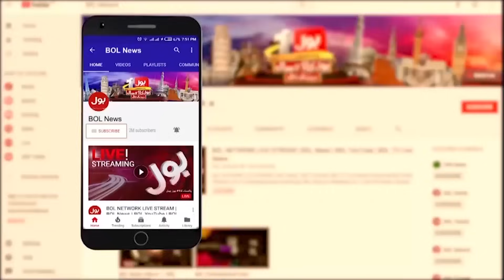Caretaker PM Anwar ul Haq In Action | Muzammil Shah Inside Story | Usama Ghazi